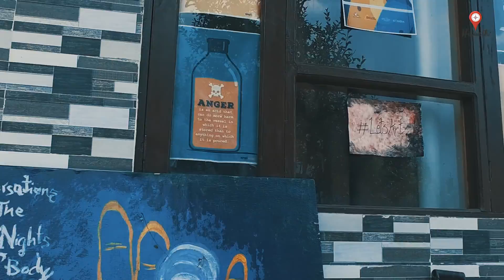Manali budget worrying you? This is the MOST AFFORDABLE hostel ever! l The Lost Tribe l Backpackers'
Are you a backpacker on your way to Manali and worried about where to stay? You don't want to spend a grand but also don't want to end up somewhere too shabby? If you've answered yes to both the questions, The Lost Tribe is your answer. Watch this video to find out everything about The Lost Tribe Backpackers' Hostel in Manali.